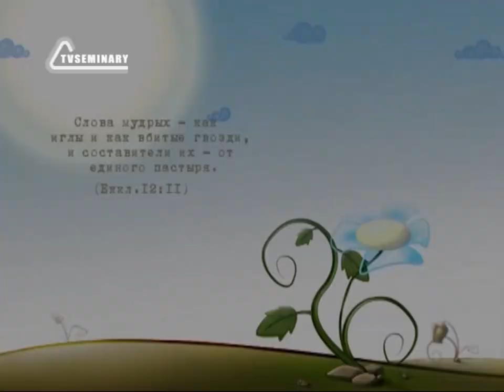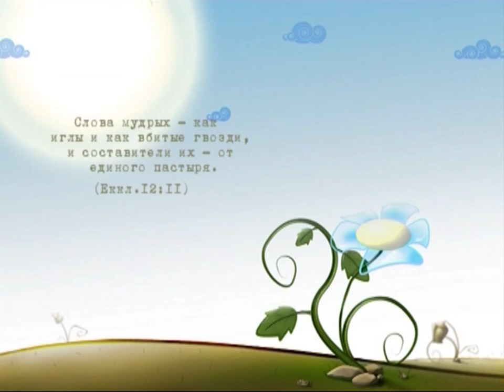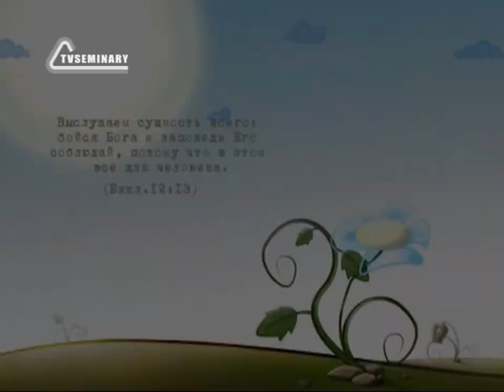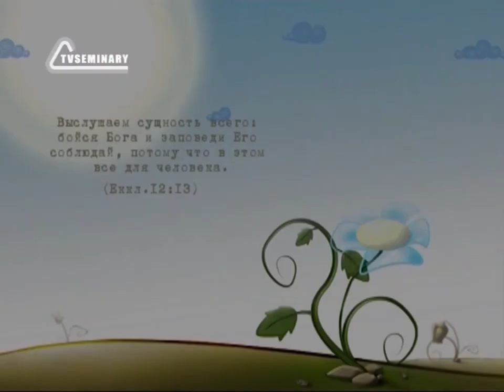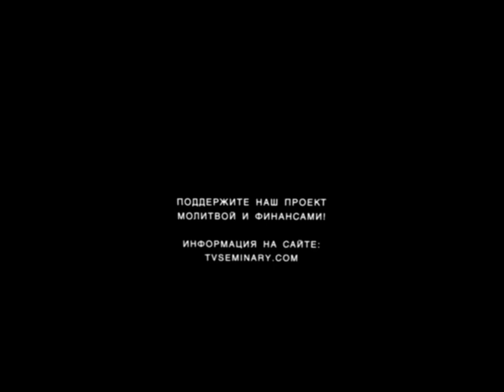BS217 Rus 24 Смысл жизни и современность